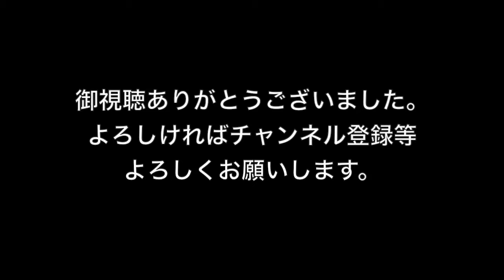[攻略動画] モンスターハンター4G コラボ Sランク攻略 光ラー×光ラー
モンスターハンター4G コラボのSランク攻略動画です。リーダーを光ラーにして、コンボ数とクリアターン数、またレア度全て平均的での得点狙いです。銀河チャンネルHPでは、パズドラの攻略サイトとして攻略動画や検証動画等をまとめています。よろしかったらHPのチェック等よろしくお願いします。